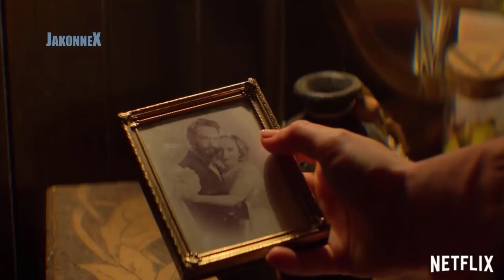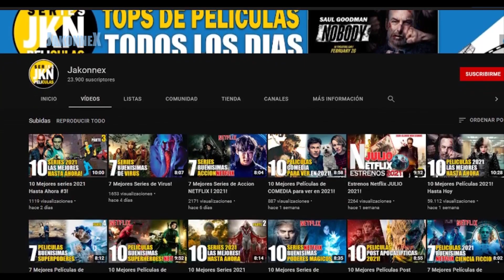7 Mejores Series de Chicas Adolescentes! NETFLIX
Aqui veremos: series de chicas adolescentes, series de mujeres, series de adolescentes netflix, series de jovenes netflix, series para jovenes netflix, top series de adolescentes, series de chicas netflix, series para chicas, series femeninas.

0:00 Series de Adolescentes Netflix!
1:03 Jane the Virgin
2:06 Gilmore Girls
3:13 Chilling Adventures of Sabrina / El mundo oculto de Sabrina
4:00 I Am Not Okay with This / Esta mi... me supera
5:02 Kkotboda namja / Chicos ante flores
5:57 Derry Girls
6:46 Anne Witch An E / Anne
7:55 Mas Series Aqui!

💪Ya somos Guerreros 23973 de raza pura en este canal Un abrazo te quiero!